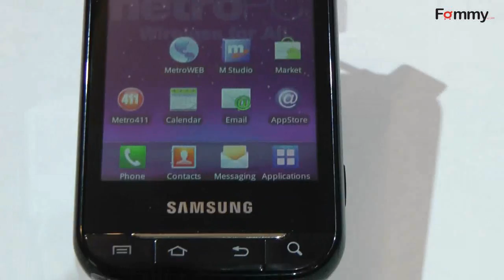Samsung Galaxy Indulge Hands-On in HD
Samsung Galaxy Indulge - the first Android handset with LTE radio. The 4G QWERTY slider is running Froyo, and the rest of the specs are ho-hum - 3.5" screen with 320x480 pixels of resolution, Swype support, and a 3MP camera, but 1GHz Hummingbird chipset, which should make it pretty fast. The phone retails for $399, but don't forget you don't need annual contracts with MetroPCS.